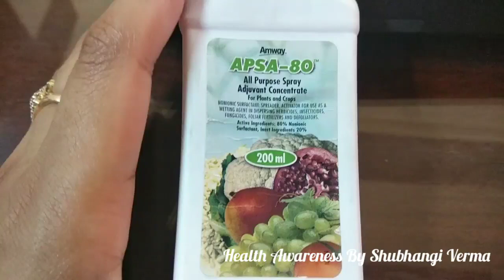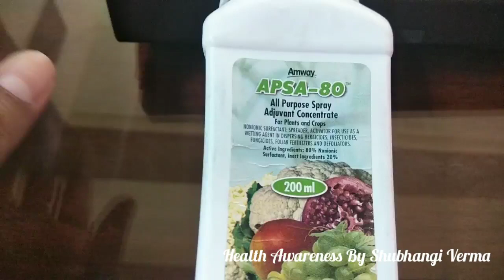दुगनी फसल का वादा Apsa 80 । Amway Apsa 80 फसल की पैदवार को करें दुगना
Amway APSA 80 Demonstration by Shubhangi Verma

Amway™ Apsa-80
Pack size : 5 L
MRP: ₹5,045.00
(Incl of all taxes)
Item number: 239814ID

APSA 80 is a Performance Maximizer which offers farmers an excellent opportunity to increase their crop yields and you can get an excellent foundation for growing your Amway business.

BENEFITS

Because APSA reduces surface tension and makes water wetter, it also helps water(and whatever pesticide its carrying) penetrate the soil faster and more evenly.

MOST IMP : Helps the pesticides spread better and hence gives better disease control.

Many types of soils, because of their compact nature or water repellency, tend to resist water’s penetration.By making water wetter, APSA helps water penetrate these soils more easily and get on with the job for which it is intended.Because of the faster soil penetration, there is less run of less wasted water.

Helps keep pesticides in suspension. Often the pesticide may not mix really well with water and separates rather quickly. When APSA-80 is added to the pesticide solution according to the directions, it helps keep pesticides dispersed so that separation problems are greatly reduced or eliminated entirely.

Non Corrosive: APSA is made with unique , non corrosive formula to protect metal pumps, tanks, and other metal equipment from the dangers of rust and corrosion.

Because of its ability to help keep pesticides in solution, APSA helps us keeping equipment clean and prevents clogging of nozzles, resulting in less down time for your machinery, fewer mechanical worries and easier machine maintenance.

APSA contains low foaming surfactant which is both non-ionic (having no electrical charge)and biodegradable(able to be broken into simpler compounds by natural biological action).

APSA 80 is a Performance Maximiser which offers farmers an excellent opportunity to increase their crop yields and you can get an excellent foundation for growing your Amway business.

Backed by Independent results conducted in India.

For use with Insecticides:

Following the manufacturer’s instructions add the proper amount of water to the spray tank and turn on the agitator or recirculating pump.

Add 5 ml of APSA per 15 litres of spray solution, and allow to mix thoroughly. Add the insecticide / fungicide as per manufacturer’s instructions.

APSA may be used with certain pesticide and fertiliser mixtures, thus providing more uniform distribution and saving time by allowing you to do two or more jobs with one trip over the field.

Add 20 ml of APSA per 15 litres of WATER , and allow to mix thoroughly.

Add the herbicide as per manufacturer’s instructions.

For Irrigation:

Always dilute APSA-80 when applying for irrigation; especially in over top applications.

Wet the ground with a solution of 160 ml (eight capfuls) of APSA in at least 80 liters of water / acre prior to irrigation. For spray irrigation, may be injected into the spray equipment during initial phase.

APSA 80 adjuvant spray is a performance maximizer which offers farmers an excellent opportunity to increase the crop yields.